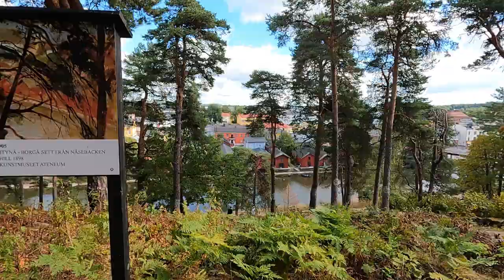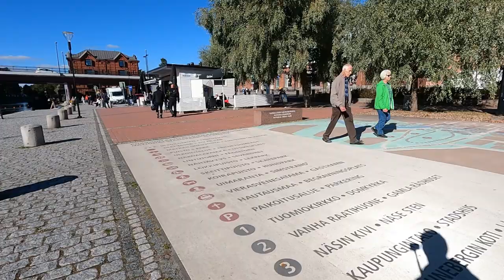Calm and relaxing🌿background music and a walk in the beautiful Finnish town of Porvoo 🌿GoPro 🌿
History

The old Porvoo Town Hall, which is now a museum
The area of Porvoo has been inhabited since the Stone Age.[14] In prehistoric times, the river Porvoonjoki was a route of commerce for Finnish tribal Tavastians who primarily inhabited the inland regions. The Tavastians also had some permanent settlements in the area, such as the village of Hattula (later Strömsberg), which was named after an inland Tavastian village. The original name of the river Porvoonjoki was possibly Kukinjoki. The name derives from the name of the trade vessel cog which was a common merchant ship in the Baltic Sea in medieval times. The early center of the area was Saksala, meaning "the place of the Germans", and deriving from the merchants who were trading in Saksala.[15][16]

Porvoo was colonised by Swedes in the 13th and 14th centuries after the so-called Second Crusade against Tavastians in 1249–1250. The colonisation was led by the Catholic Church and the kingdom of Sweden. The colonists originated from Svealand, and were provided with seeds, cattle and, tax exemption for four years.[16]

The oldest known written mentions of Porvoo are from the early 14th century. In circa 1380, Porvoo became the third town in Finland to be granted official town rights, after Turku in 1229 and Ulvila in 1365.[2] However, it is also claimed to have been founded as early as 1347, which would make it the second oldest after Turku.[1] Due to land rise and loss of shipping access, Ulvila lost town rights to nearby Pori in 1558.[2]

When Sweden lost the city of Vyborg to Russia in 1721, the episcopal see was moved to Porvoo in 1723.[17][18] At this time, Porvoo was the second largest city in Finland.

In 1760, roughly two-thirds of all buildings in Porvoo burned to the ground in a conflagration. During rebuilding, the city planning wasn't altered, instead new buildings were built upon the existing medieval foundations.

After the conquest of Finland by Russian armies in 1808, Sweden had to cede Finland to Russia in 1809 (the Treaty of Fredrikshamn). The Diet of Porvoo in 1809 was a landmark in the History of Finland. The Tsar Alexander I confirmed the new Finnish constitution (which was essentially the Swedish constitution from 1772), and made Finland an autonomous Grand Duchy. In 1923, six years after Finland's independence, the former Diocese of Vyborg, which operated in Porvoo, was replaced by a current Swedish-speaking diocese of the Evangelical Lutheran Church of Finland, the Diocese of Porvoo.[18]

The Porvoo Common Statement is a report issued at the conclusion of theological conversations by official representatives of four Anglican churches and eight Nordic and Baltic Lutheran churches in 1989–1992. It established the Porvoo Communion, so named after the Porvoo Cathedral where the Eucharist was celebrated on the final Sunday of the conversations leading to the Statement.

The old city of Porvoo was formally disestablished and the new city of Porvoo founded in 1997, when the city of Porvoo and the rural municipality of Porvoo were consolidated.[19]

Urban development
Old Town

The Porvoo Cathedral prior to the fire in May 2006

Old wooden warehouses alongside the Porvoo River is one of the famous sights of town.[20][21]
The town is famed for its "Old Town" (Vanhakaupunki in Finnish, Gamla Stan in Swedish), a dense medieval street pattern with predominantly wooden houses from the 17th and 18th centuries. The Old Town came close to being demolished in the 19th century by a new urban plan for the city, but the plan was canceled due to a popular resistance headed by Count Louis Sparre. With the need for growth, a plan was envisioned for a new town built adjacent to the Old Town, following a grid plan, but with houses also built of wood. Jokikatu (located eastside of the Porvoonjoki River) is one of Porvoo's pedestrian streets, and like the other similar streets of the Old Town, it also includes a variety of restaurants, coffeehouses, antique shops and other stores.[22]

The central point of the old town is the medieval, stone and brick Porvoo Cathedral. The cathedral gave its name to the Porvoo Communion, an inter-church agreement between a number of Anglican and Lutheran denominations. The cathedral is reminiscent of similarly aged churches across Finland, such as the Church of St. Lawrence, Vantaa, as they were designed by the same person, the anonymous German architect Pernajan mestari. The cathedral has burned down 5 times.[23] The latest fire happened on 29 May 2006; the roof was totally destroyed but the interior is largely intact. A drunken youth had started a fire at the church, unaware of recent tar work and nearby tar containers, accidentally causing a large conflagration. He was later sentenced to a short prison term and restitutions of 4.3 million euro.[24]

The red-coloured wooden storage buildings on the riverside are a proposed UNESCO World Heritage Site.